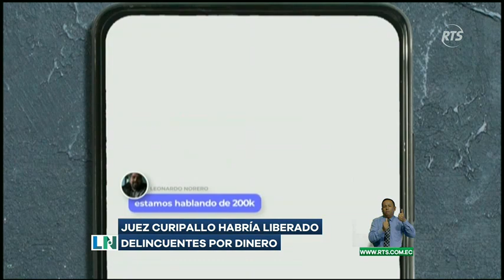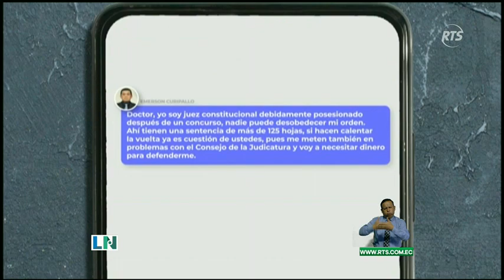Juez Curipallo habría liberado delincuente por dinero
El juez Emerson Curipallo, detenido y procesado por el caso Metástasis, habría solicitado dinero para la liberación de dos hombres del narcotraficante Leandro Norero.
Se mostraron mensajes donde el juez habría estado negociando, llegando a concretar el acuerdo.